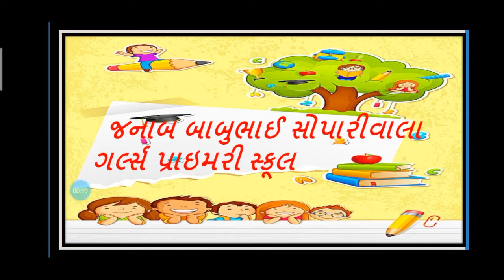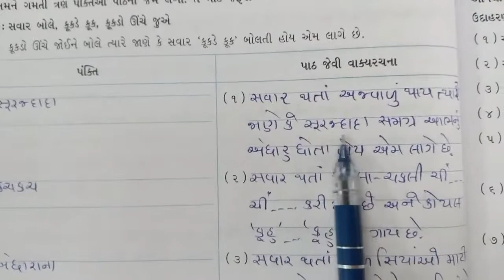ધોરણ ૪ વિષય ગુજરાતી (કૂહુ) પાઠ ૬ ભાઈબંધ મારો બોલ્યો, કુહૂ! (સ્વાધ્યાયપોથી કાર્ય ૨)